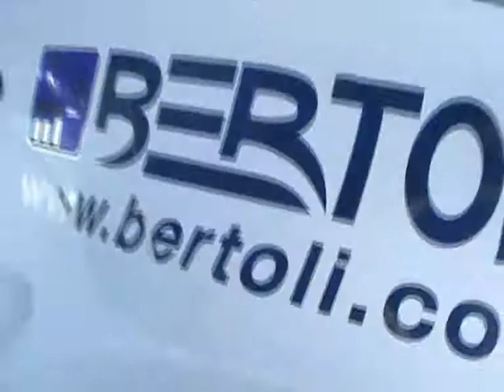Servizio TV 2a Ronde di Pomarance 2009, 1a parte.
Servizio Tv tratto dalla puntata 164 della trasmissione televisiva Rally & Racing sulla 2^ edizione del Rally Ronde di Pomarance vinto dall'equipaggio La Rosa-Morganti sulla Renault Clio Super 1600 della Rallypoint davanti all'inossidabile Mauro Lenci, con Spinetti alle note. Terza piazza assoluta, grazie ad una prestazione da urlo, per Michele Rovatti, qui navigato dal cugino Giorgio Rovatti, sulla piccola Peugeot 106 che ha sfruttato nel migliore di modi.